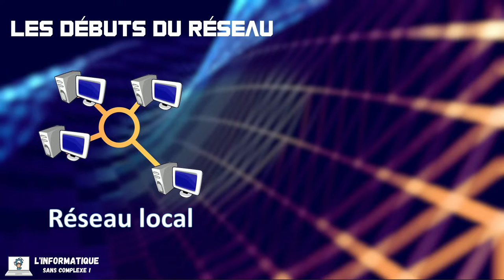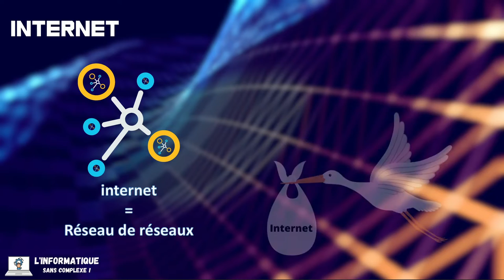Internet, c'est quoi ?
On l'utilise tous les jours sans même vraiment y penser, mais c'est quoi exactement Internet ?